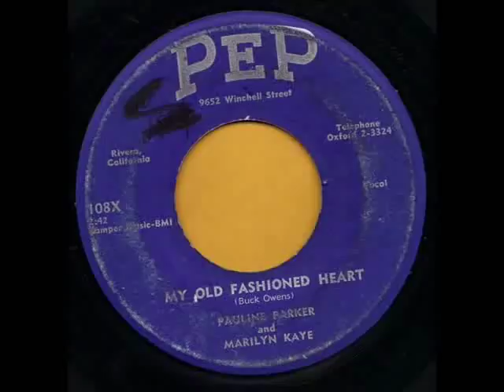Pauline Parker & Marilyn Kaye - My Old Fashioned Heart (1957)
Rivera, California,